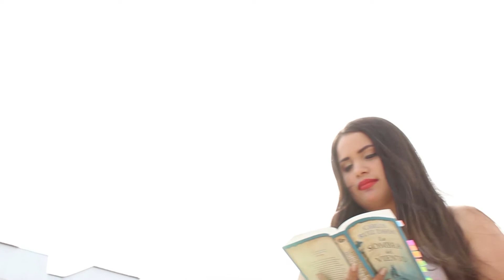Reseña: "La dama de las Camelias" mini spoiler | El alma de los libros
Hola chicos espero les haya gustado mi reseña sobre La dama de las Cameliad